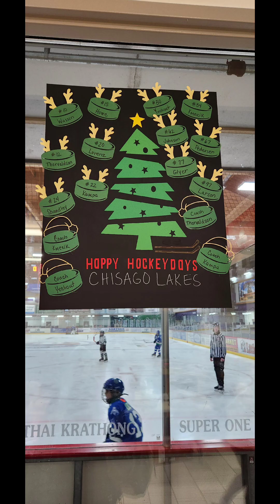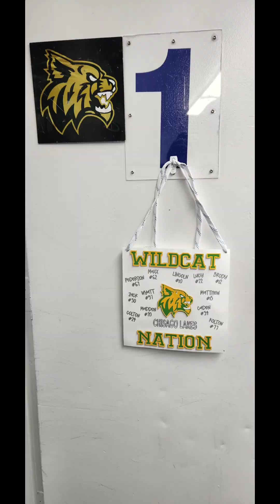Squirt B2 End of Year Video